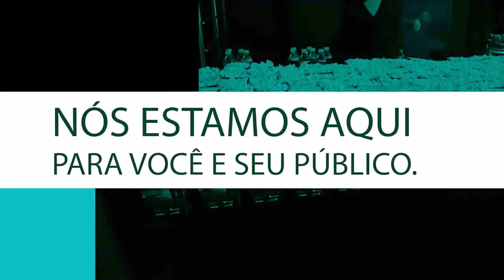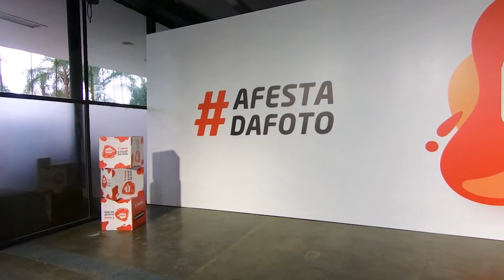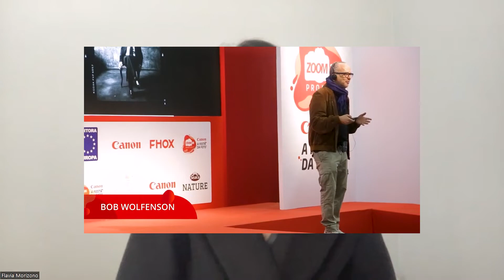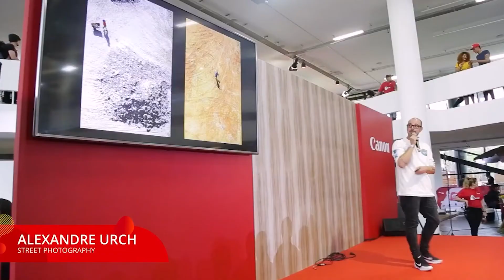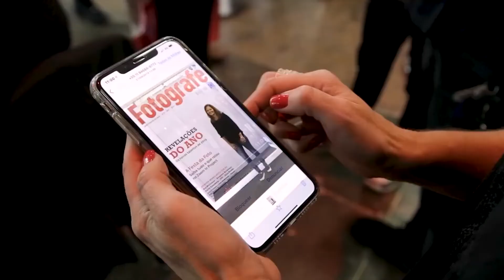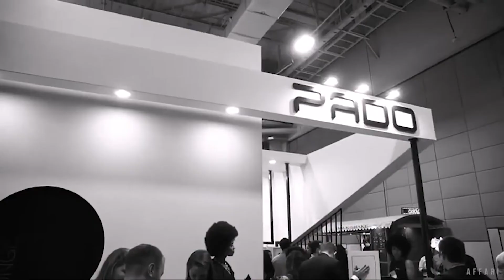allTV - Contato com a propaganda (19/10/2022) - Joia Eventos Estratégicos comemora 10 anos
Após 10 anos de sua criação, a agência está comemorando seus resultados, com cerca de 45% de crescimento nos dois últimos anos. Ao longo desta década foram realizados 2.500 eventos para mais de 200 marcas, mais 150 lives, 500 ativações e para mais de 500.000 pessoas impactadas.